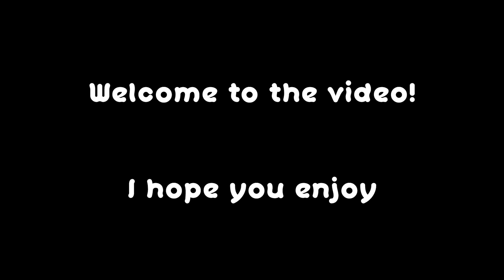Fortnite SKYBASE on Close Encounters!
So we knew that in close encounters it would be basically impossible to take down a skybase unless you were right next to it with shotguns, so we decided to try it out and see how it works, I hope you enjoy!